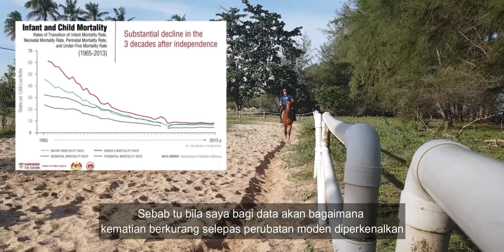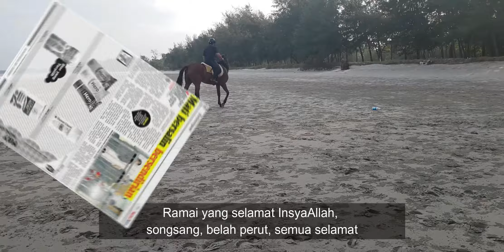Asal Usul Hantu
Dari mana asal Puntianak? Penanggal? dan Toyol?

Kenapa Hantu sangat sukar di temui sekarang?

Tonton video ini untuk mencari sebuah jawapan, tapi tolong jangan bawa sifat pembaris waktu menonton bimbang korang pula yang jadi hantu nanti.

woha!